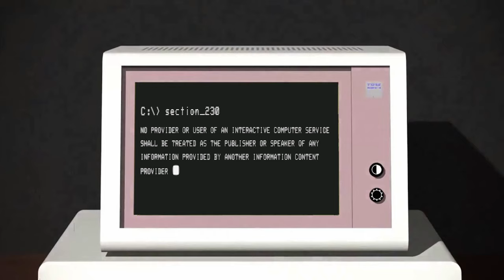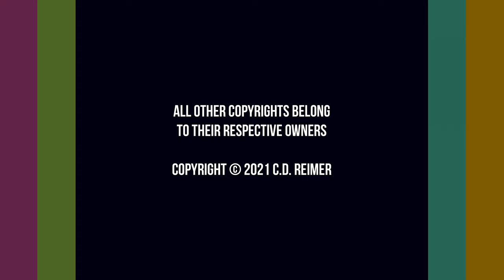Why The Trump Big Tech Lawsuit Will Fail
Why The Trump Big Tech Lawsuit  Will Fail // Former president Donald Trump announced his class-action lawsuit against Big Tech. Facebook, Twitter, and YouTube banned his accounts after inciting the January 6 attack on the U.S. Capitol. The lawsuit calls for:

• Declaring Big Tech as "a state actor" for infringing on Trump's First Amendment right.
• Declaring Section 230 of the Communications Decency Act as unconstitutional.
• The reinstatement of Trump's banned accounts.
• And unspecified punitive damages.

Here’s why the Trump Big Tech lawsuit will fail.

0:00 Introduction
0:55 First Amendment
1:54 Section 230
3:27 Follow The Money
4:05 Conclusion

"The Twenty-Six Words That Created the Internet" by Jeff Kosseff

All The President’s Men Blu-ray

2 x Adata 240GB SSDs

TITLE MUSIC